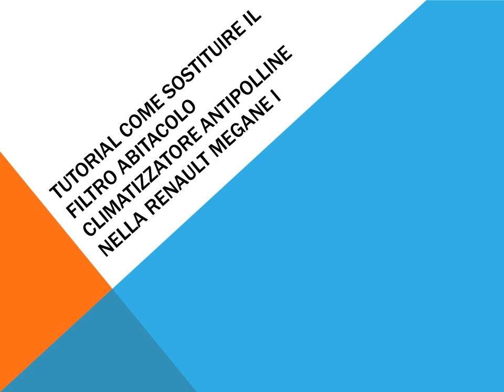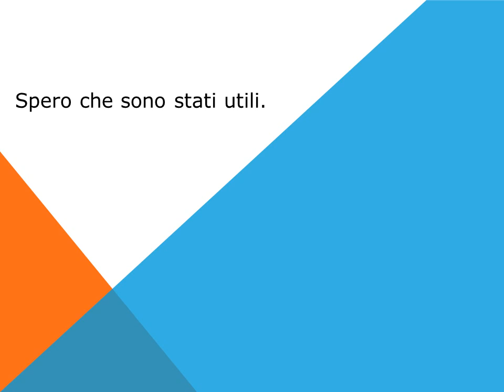Tutorial come sostituire il filtro abitacolo climatizzatore antipolline nella Renault Megane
Brico come sostituire il filtro abitacolo climatizzatore antipolline nella  Renault Megane